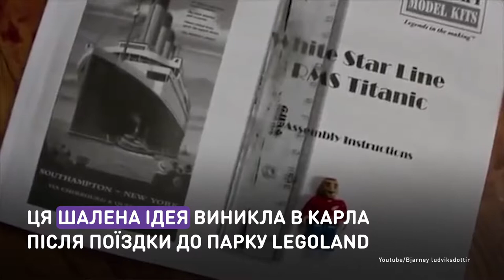Восьмипалубная мечта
10-летний мальчик создал самую большую
в мире копию «Титаника» из LEGO.
Исландец Бриньяр Карл Бигиссон за 11 месяцев построил из 56 тыс. деталей конструктора LEGO гигантскую восьмиметровую копию знаменитого корабля «Титаник».

10-річний хлопчик створив найбільшу
в світі копію «Титаніка» з LEGO.
Ісландець Бріньяр Карл Біґіссон за 11 місяців побудував із 56 тис. деталей конструктора LEGO гігантську восьмиметрову копію знаменитого корабля «Титанік».